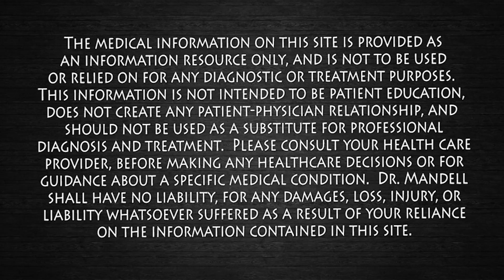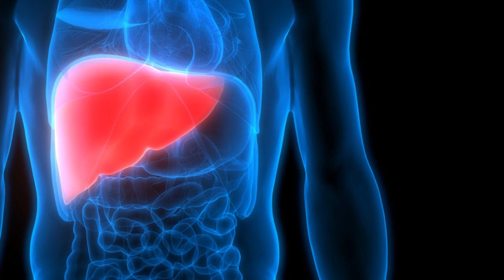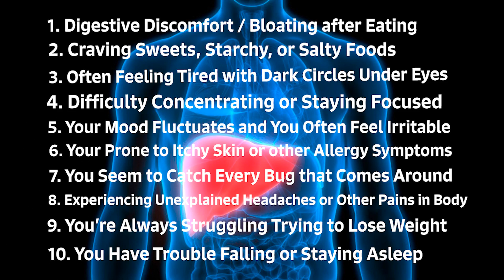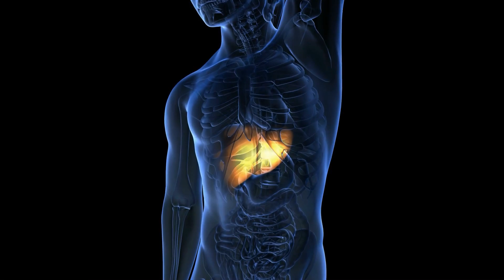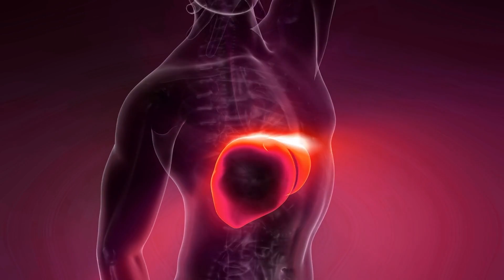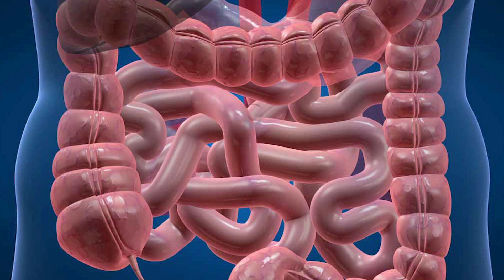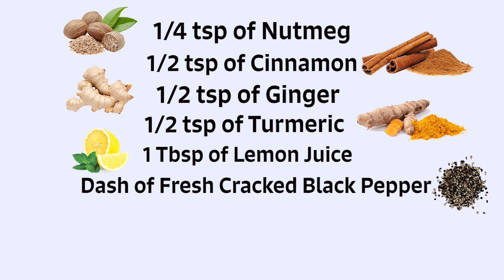Just 1 Cup Tells Your LIVER to NEVER Give Up - Dr Alan Mandell, DC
The liver is the largest solid organ and the largest gland in the human body. It carries out over 500 essential tasks.  Weighing between 3.17 and 3.66 pounds (lb), or between 1.44 and 1.66 kilograms (kg), the liver is reddish-brown with a rubbery texture. It is situated above and to the left of the stomach and below the lungs.

The major functions of the liver include:
-Bile production: Bile helps the small intestine break down and absorb fats, cholesterol, and some vitamins. Bile consists of bile salts, cholesterol, bilirubin, electrolytes, and water.
-Absorbing and metabolizing bilirubin: Bilirubin is formed by the breakdown of hemoglobin. The iron released from hemoglobin is stored in the liver or bone marrow and used to make the next generation of blood cells.
-Supporting blood clots: Vitamin K is necessary for the creation of certain coagulants that help clot the blood. Bile is essential for vitamin K absorption and is created in the liver. If the liver does not produce enough bile, clotting factors cannot be produced.
-Fat metabolization: Bile breaks down fats and makes them easier to digest.
-Metabolizing carbohydrates: Carbohydrates are stored in the liver, where they are broken down into glucose and siphoned into the bloodstream to maintain normal glucose levels. They are stored as glycogen and released whenever a quick burst of energy is needed.
-Vitamin and mineral storage: The liver stores vitamins A, D, E, K, and B12. It keeps significant amounts of these vitamins stored. In some cases, several years’ worth of vitamins is held as a backup. The liver stores iron from hemoglobin in the form of ferritin, ready to make new red blood cells. The liver also stores and releases copper.
-Helps metabolize proteins: Bile helps break down proteins for digestion.
-Filters the blood: The liver filters and removes compounds from the body, including hormones, such as estrogen and aldosterone, and compounds from outside the body, including alcohol and other drugs.
-Immunological function: The liver is part of the mononuclear phagocyte system. It contains high numbers of Kupffer cells that are involved in immune activity. These cells destroy any disease-causing agents that might enter the liver through the gut.
-Production of albumin: Albumin is the most common protein in blood serum. It transports fatty acids and steroid hormones to help maintain the correct pressure and prevent the leaking of blood vessels.
-Synthesis of angiotensinogen: This hormone raises blood pressure by narrowing the blood vessels when alerted by production of an enzyme called renin in the kidneys.

Wishing you and your family many Blessings!  ❤️😊🙏 Dr M